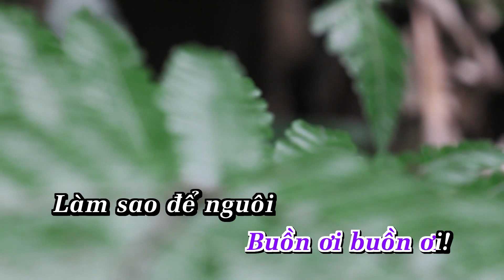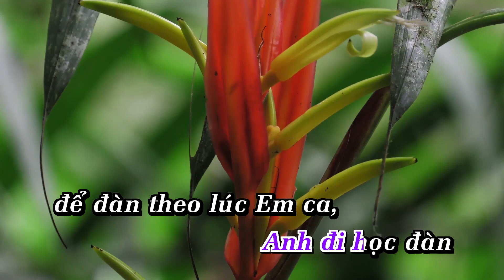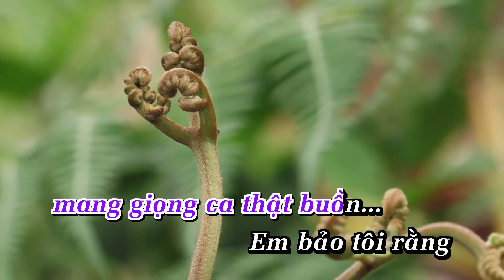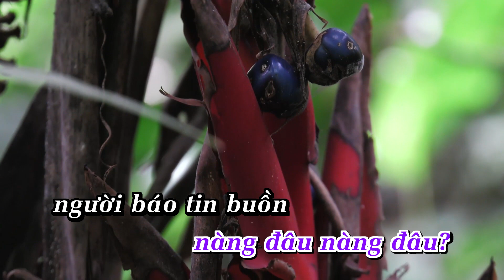Đập Vỡ Cây Đàn Karaoke Tone Nam | Nhạc Sống | Ana Karaoke | Showbiz | Phối Mới 2024 Dễ Hát |TÙNG VÂN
LỜI BÀI HÁT  : Karaoke Đập Vỡ Cây Đàn Tone Nam Nhạc Sống |Phối Mới 2024 Dễ Hát – KARAOKE BY ANA_TÙNG VÂN
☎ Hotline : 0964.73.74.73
12180_Karaoke Đập Vỡ Cây Đàn Tone Nam Nhạc Sống |Phối Mới 2024 Dễ Hát – KARAOKE BY ANA_TÙNG VÂN